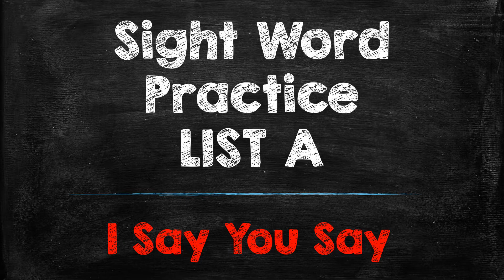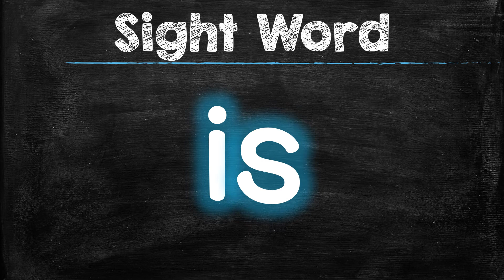Sight Words List A Lesson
I Say, You Say. Sight Word List A Practice CNUSD